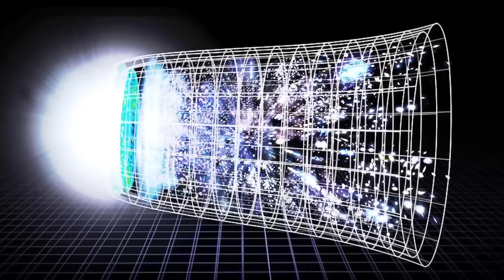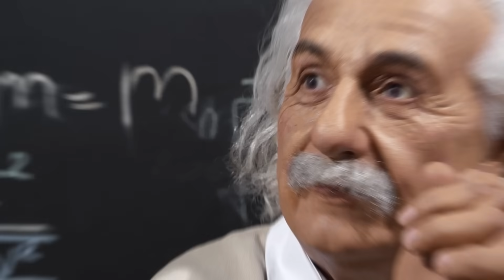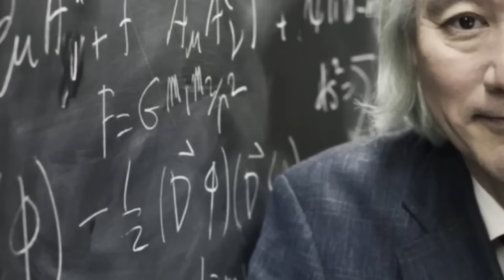Michio Kaku Time Does NOT EXIST! James Webb Telescope PROVED Us Wrong!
In this intriguing video, we delve into the mind-bending concept of time and its perplexing nature. Renowned physicist Michio Kaku has long asserted that time is an illusion, a mere construct of human perception. However, the game-changing James Webb Space Telescope has brought forth revelations that challenge Kaku's paradigm. Join us as we explore the groundbreaking discoveries made by the James Webb Telescope, and how they prompt us to rethink our understanding of time itself. Uncover the scientific revelations that have captivated the world and sparked a paradigm shift in our perception of the fundamental fabric of reality. Strap in for a journey through space and time that will leave you questioning the very essence of existence.